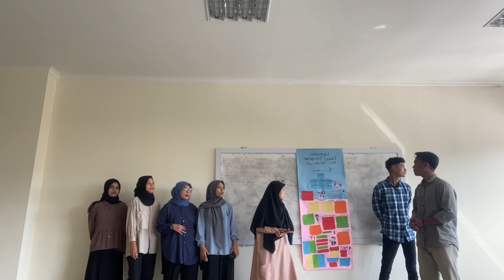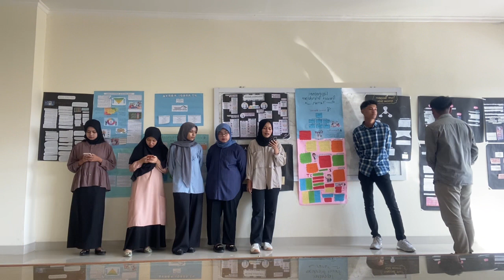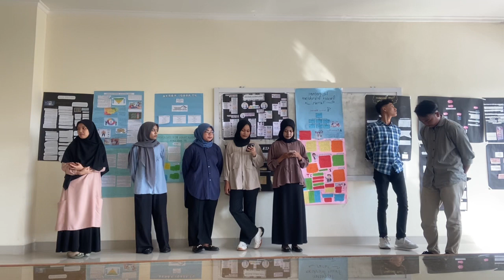Presentasi Divisi Penataan Perlengkapan Kantor || PT. Jasa Marga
Mata Kuliah Manajemen Perkantoran
Dosen Pengampu : SHI., M.Si.